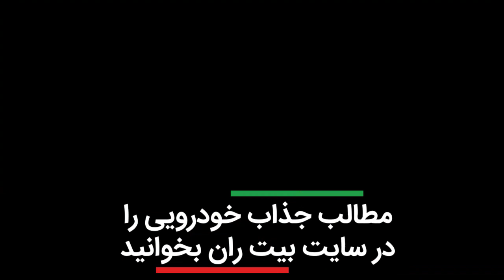چرا عاشق فیات شده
یک خودرو خاص در تهران
این فیات قدیمی چرا بارزش است؟